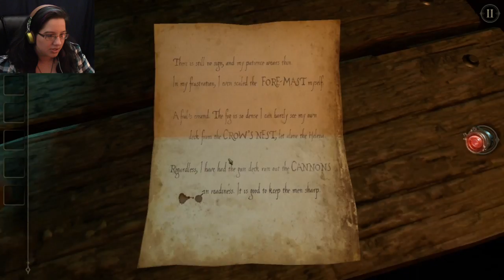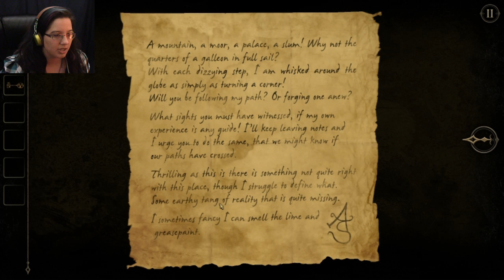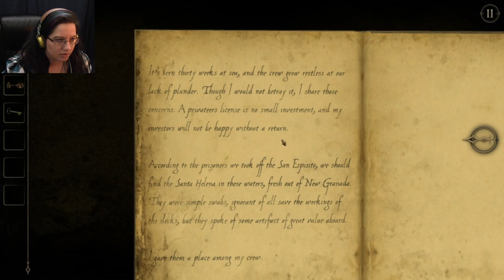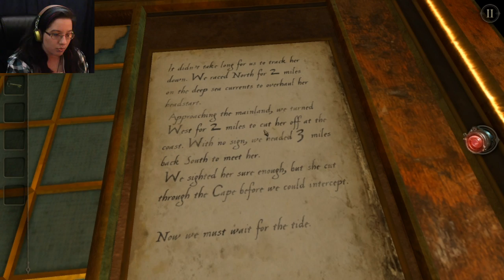The Room Two Part 2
Re-recording videos...kill me...